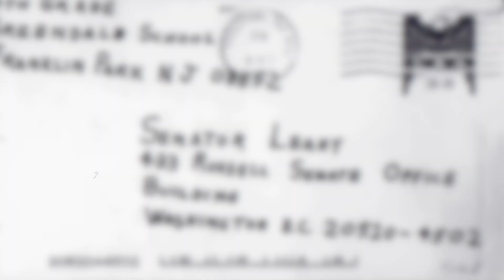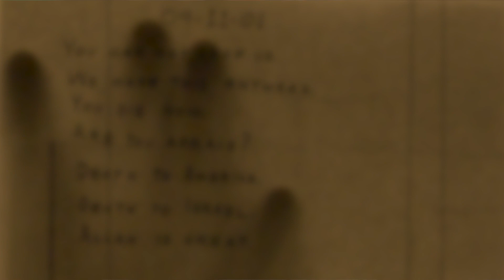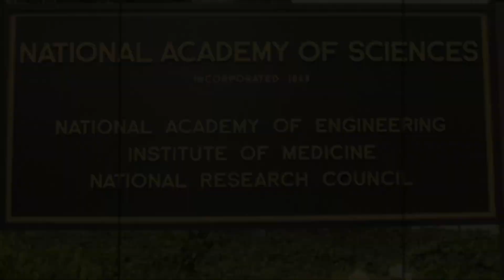വീണ്ടും വരുമോ അപകടകാരിയായ ആ ബാക്ടീരിയ| The Return of Anthrax | America |Wiki Vox Malayalam |Srunklin